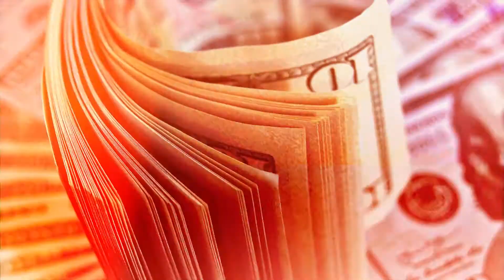Are You Ready…